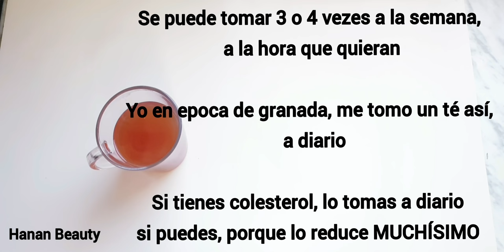Té de la CÁSCARA DE GRANADA! descubre sus beneficios.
Hola mis HANINAS. espero que este remedio os guste.

❤ ingredientes:

     La piel o cascara de 1 pieza de granada.

     1 taza grande de agua ( 200ml / 250ml)

para más detalles y alternativas ver el video.

graciass a todos
0s quiero.😚😚😚😚😚 💖💖💖